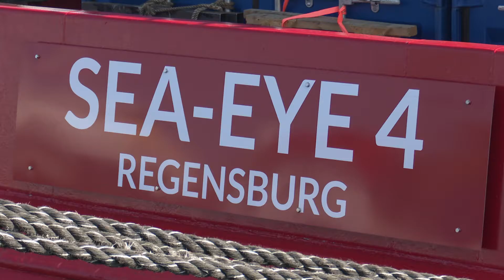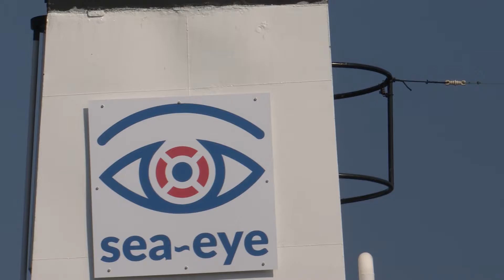Sea Eye 4 verlässt Heimathafen Rostock auf Rettungsmission Richtung Mittelmeer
Das Rettungsschiff Sea Eye 4 hat am 17. April seinen Heimathafen Rostock verlassen. Hier war das 1972 gebaute ehemalige Versorgungsschiff für seine neue Mission umgebaut worden. Ab Mai soll sich die Sea Eye 4 im Mittelmeer an Rettungsaktionen von in Seenot geratenen Flüchtlingen beteiligen.